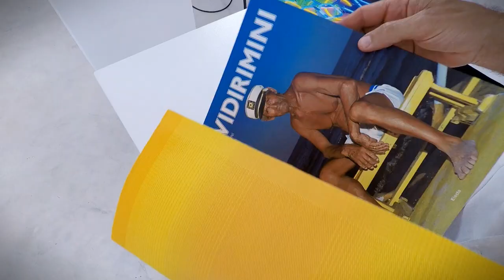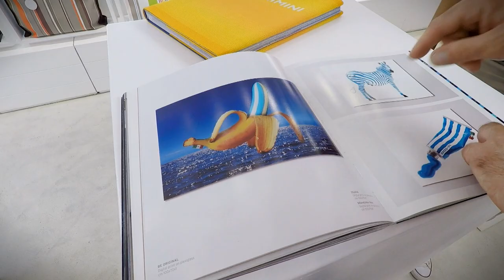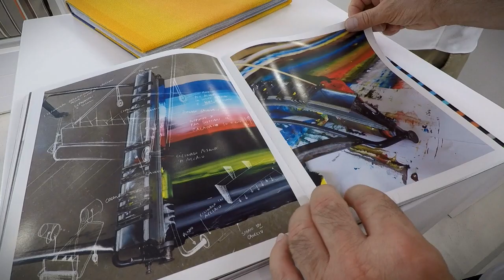HP LATEX & MARCO MOROSINI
HP analizza in questo video la storia di BrandinaTheOriginal e del suo fondatore Marco Morosini. Un grazie particolare a Publierre di Bologna, Official Partner di Brandina.